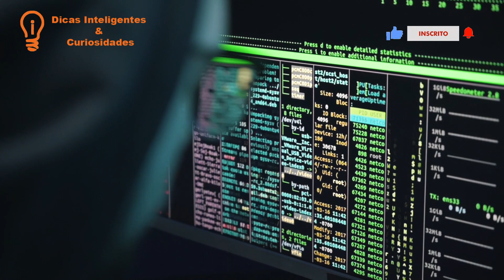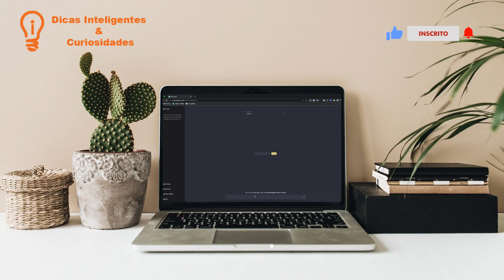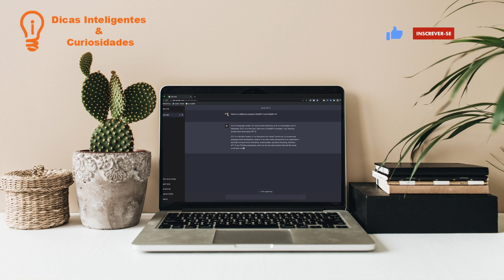Criadores do ChatGPT alertam para risco de EXTINÇÃO da HUMANIDADE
Em declaração curta, executivos da OpenAI equiparam risco da IA a pandemias e guerra nuclear.

Suspense Action de Audionautix é licenciada de acordo com a licença Atribuição 4.0 da Creative Commons.